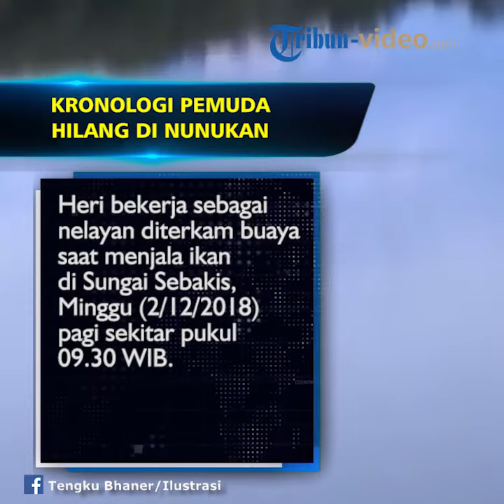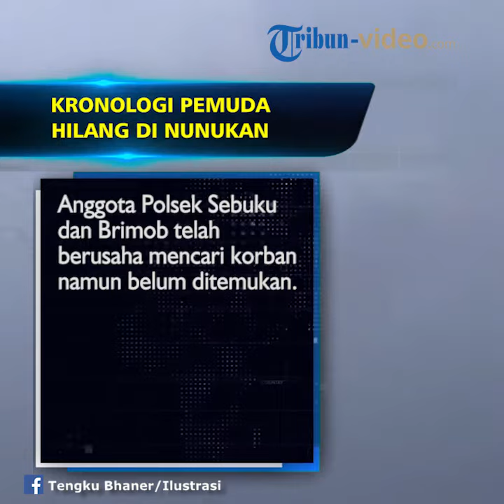Kronologi Pemuda di Nunukan Menghilang setelah Bergelut dengan Buaya Sepanjang 7 Meter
TRIBUN-VIDEO.COM - Seorang warga desa Pembeliangan, Kabupaten Nunukan, Kalimantan Utara bernama Heri (20) menghilang setelah bergulat dengan buaya sepanjang 7 meter.

Tribun-Video.com melansir Kompas.com, Senin (3/12/2018), Heri yang bekerja sebagai nelayan diterkam buaya saat menjala ikan di Sungai Sebakis, Minggu (2/12/2018) pagi sekitar pukul 09.30 WIB.

Kapolsek Sebuku AKP Syahrir Bajeng mengatakan, peristiwa tersebut disaksikan oleh adik korban, Asdar.

"Saksi melihat buaya panjang sekitar 7 meter menyambar perut korban dan diseret masuk ke dalam sungai," katanya dikutip dari Kompas.com.

Syahrir Bajeng menjelaskan, berdasarkan keterangan sang adik, korban sempat bergelut dengan buaya sebelum menghilang dalam air.

Menurutnya, korban sempat muncul tiga kali  dan terlihat melakukan perlawanan sebelum menghilang.

Anggota Polsek Sebuku dan Brimob telah berusaha mencari korban.

Namun, hingga Senin siang, korban belum ditemukan.

Peristiwa serupa pernah terjadi di Sumatera Utara.

Seorang wanita di Desa Sundutan Tiga, Kabupaten Mandailing Natal, Sumatera Utara yang bernama Desma Wati Halawa tewas karena diterkam buaya.

Wanita 22 tahun itu diterkam buaya saat mencuci pakaian di pinggir sungai Kunkun pada Minggu (27/5/2018)

Tribun-video.com melansir Tribun-Medan.com, Desma mencuci pada pagi hari dan mayatnya ditemukan pada pukul 04.00 sore.

Saksi mata yang juga sedang mencuci melihat Desma diterkam buaya dan jatuh ke sungai.

Jasad Desma ditemukan tenggelam pada kedalaman 1,5 meter dan berjarak sekitar 100 meter dari lokasi dimana dia diterkam.

Simak videonya di atas. (Tribun-Video.com/Vika Widiastuti)

Artikel ini telah tayang di Kompas.com dengan judul "Heri Menghilang setelah Bergelut dengan Buaya 7 Meter yang Menerkamnya",